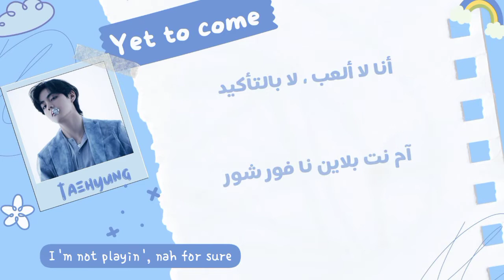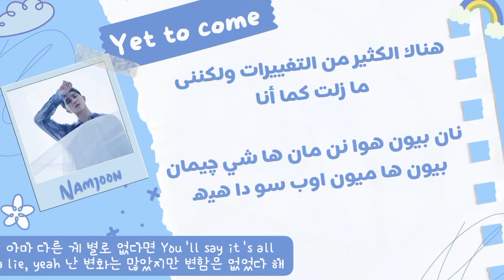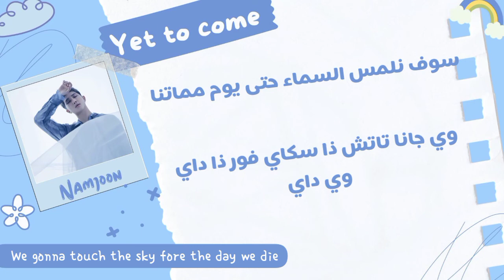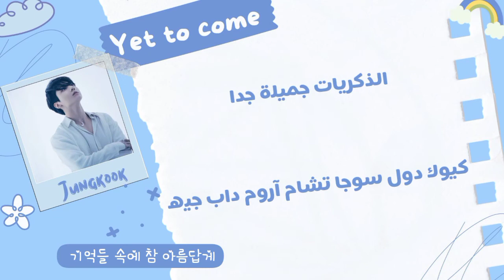BTS - Yet to come -Arabic Sub + Lyrics [مترجمة للعربية مع نطق سهل]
bts  yet to come مترجمة للعربية مع نطق سهل
bts  yet to come مترجمة بالعربية مع نطق سهل
BTS - Yet To Come | نطق عربي سهل | ترجمة عربية | Arabic sub.
أغنية بتس الجديدة Yet To Come - BANGTAN (Lyrics) مترجمة للعربية
My-y-y-y moment is yet to come, yet to come
Uh, 당신은 꿈꾸는가, 그 길의 끝은 무엇일까
Moment is yet to come, yeah
Uh, 모두가 숨죽인 밤, 우린 발을 멈추지 않아
bts comeback
bts مترجمة
bts نطق
عودة بتس
بتس مترجم
بتس نطق سهل
بتس نطق
أغنية bts yet to come مترجمة
 Yet To Come مترجمة للعربية
BTS Yet To Come مترجمة للعربية
BTS Yet To Come مترجمة
اغنية بتس الجديده
عوده بتس
بتس كومباك
bts run مترجمة
jimin with you مترجم ونطق سهل
bts quotation mark  مترجمة ونطق سهل
bts for youth  مترجمة ونطق سهل
bts young love مترجمة ونطق سهل
bts ytc lyrics
اسهل نطق لاغنية بتس الجديدة yet to come
bts mv
yet to come mv
방탄소년단
BTS
방탄소년단 Yet To Come
방탄소년단 Yet To Come 가사
방탄소년단 Yet To Come Lyrics
BTS Yet To Come 가사
BTS Yet To Come MV
BTS Yet To Come SHOWCASE
BTS Yet To Come 뮤비
Yet To Come lyrics
Yet To Come 가사
BTS Yet To Come karaoke
BTS Yet To Come instrumental
BTS Yet To Come inst
옛 투 컴 노래방
옛 투 컴 뮤비
옛 투 컴
방탄소년단 옛 투 컴
옛 투 컴 가사
방탄소년단 옛 투 컴 가사
방탄 옛 투 컴 앨범
앨범 옛 투 컴
Yet To Come bts
Yet To Come bts lyrics
Yet To Come lyrics bts
빌보드
billboard
be
방탄 옛 투 컴 가사
bts dynamite
bts comeback
방탄 컴백
방탄 옛 투 컴
방탄 옛 투 컴 가사
방탄 신곡
방탄소년단 최신곡
다이나마이트 가사
다이나마이트
방탄 옛 투 컴 가사
옛 투 컴
옛 투 컴 가사
life goes on lyrics
방탄 버터
bts butter
bts butter lyrics
butter lyrics
방탄소년단 버터
방탄소년단 버터 가사
방탄소년단 butter 가사
permission to dance lyrics
퍼미션 투 댄스 가사
프루프
proof
run bts
young love
quotation mark
for youth
rm
jin
suga
jhope
jimin
v
jungkook
BIGHIT
빅히트
HYBE
하이브
bts comeback
bts مترجمة
bts نطق
عودة بتس
بتس مترجم
بتس نطق سهل
بتس نطق
اغنية بتس الجديده
عوده بتس
بتس كومباك
bts run مترجمة
bts ytc lyrics
bts mv
방탄소년단
BTS
bts yet to come easy lyrics